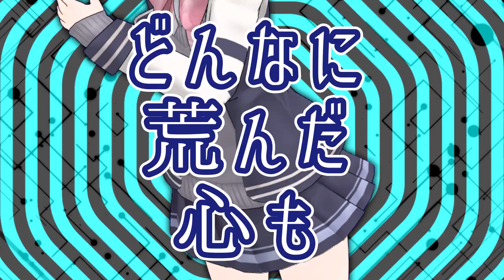あの娘がブルマを履いたらどんなに似合うことだろう/小春六花（オリジナル曲）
ブルマは紺色しか認めません。

歌：
Synthesizer V 小春六花 AI ライト版を使用
Synthesizer V 小春六花 ライト版を使用（コーラス）
Synthesizer V AI 夏色花梨 ライト版を使用（コーラス）
Synthesizer V AI 花隈千冬 ライト版を使用（コーラス）

素材：
MMDモデル
MMDモーション
粉ふきスティック さん　【MMD】Gimme×Gimme

少し早いですが六花さんお誕生日（5月16日）おめでとうございます。